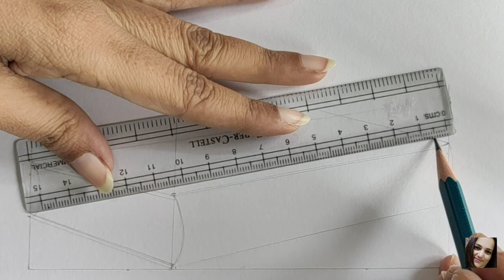Still life in coloured pencils | Pomegranate on a book | model drawing